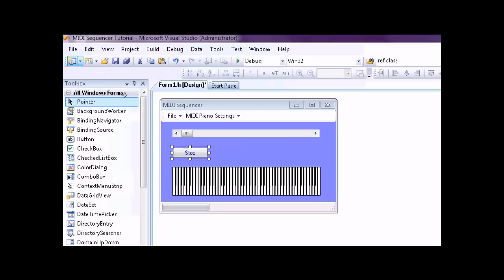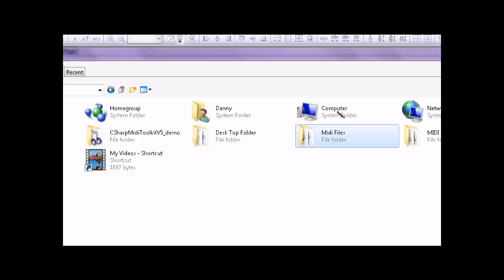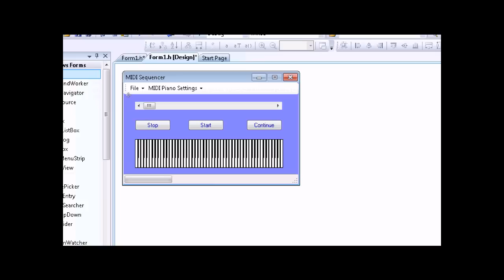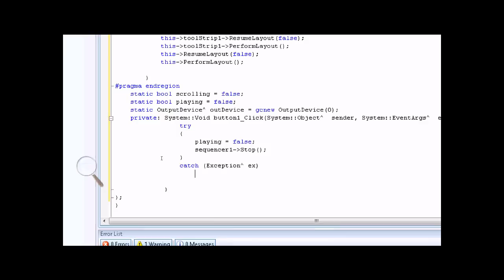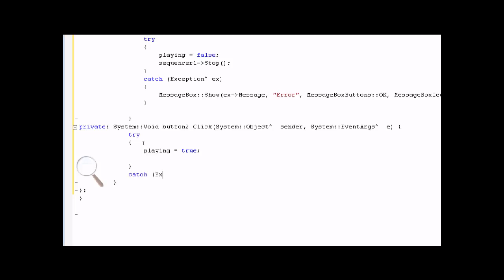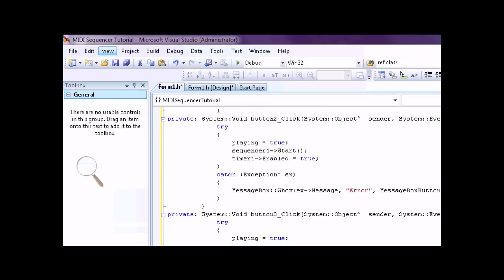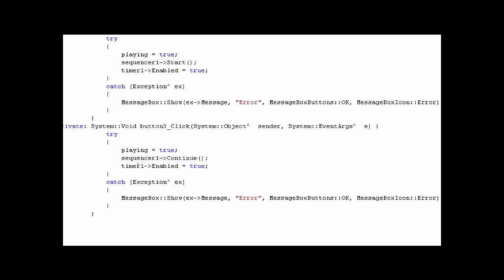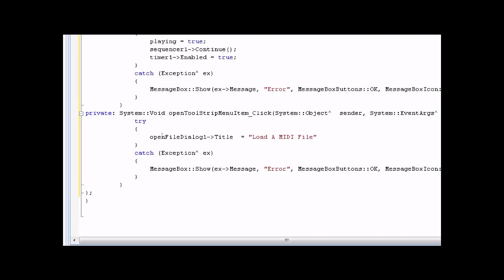Visual C++ 2008 & 2010 Tutorial: Advanced MIDI Sequencer Part 2 (Requested By HenryGAD)